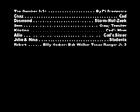Learn about Pi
Learn about Pi from a class of rowdy kids who do not know their Pi from their pie.  Created by the Advanced Film Production Team of MHMS.